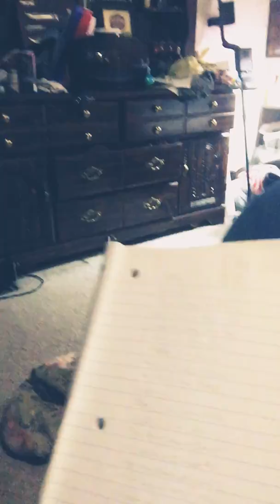Just a little behind the scenes update